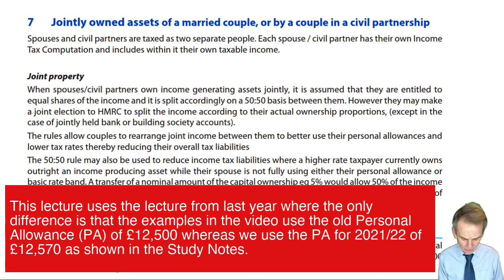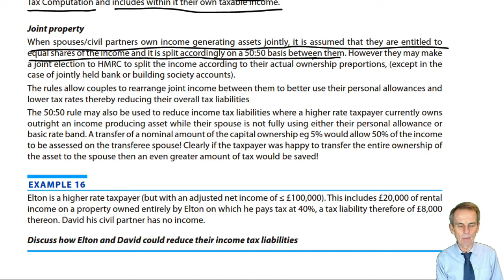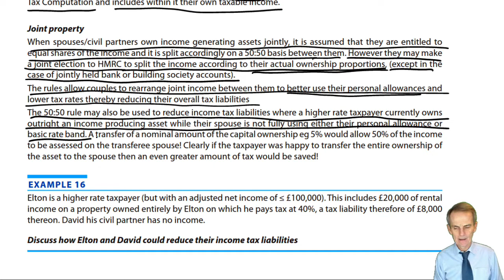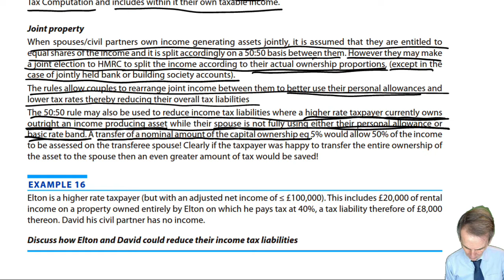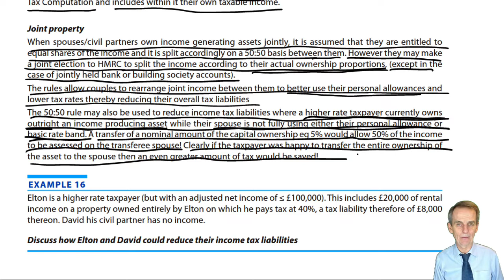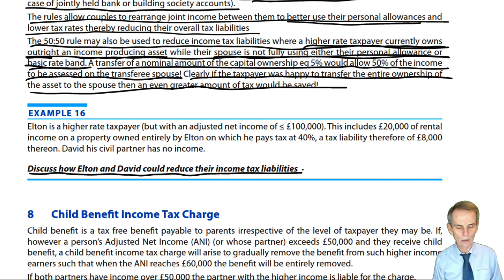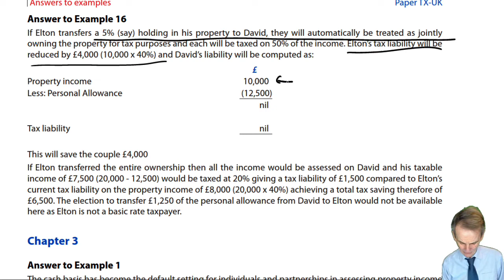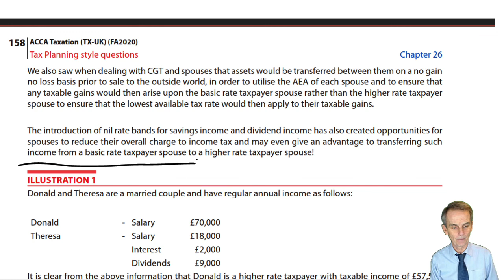Deductions from Total Income, Gift Aid - ACCA Taxation TX-UK lectures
Complete list of free Taxation lectures for ACCA Taxation (TX-UK) is available on our

to download the notes used in the lecture and access ALL free resources and Ask the ACCA Tutor Forums, we do not provide support on youtube.